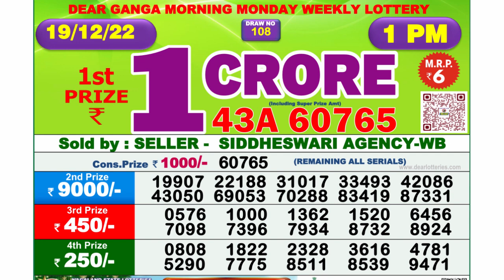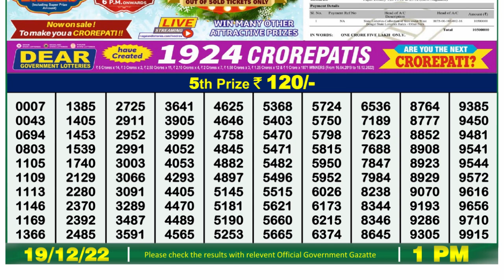Nagaland Lottery Sambad Live 1pm 19.12.21